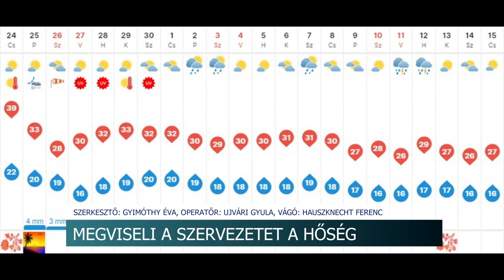20210624 hirado Hoseg veszelyei